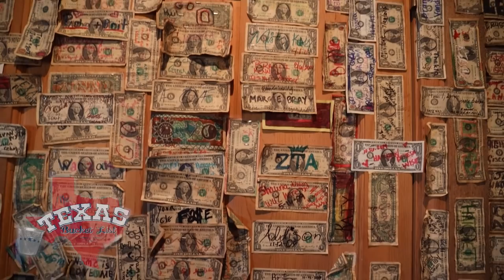The Texas Bucket List- Beehive Restaurant & Saloon in Albany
The Beehive Restaurant all began with immigrant brothers chasing down the American Dream. Ali and Nariman Esfandiary, originally from Iran, started the Beehive Restaurant in 1982. Since then, it has transformed into an iconic West Texas steak house visited and admired by countless, including George Strait and Robert Duval. The only thing better than the Beehive's legendary beef is the enthralling story of its caretaker, Ali.